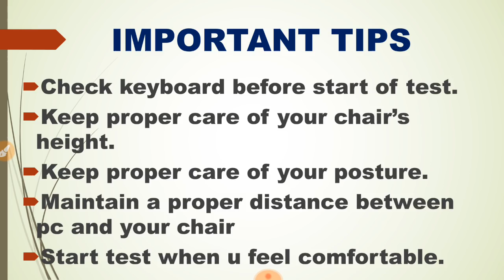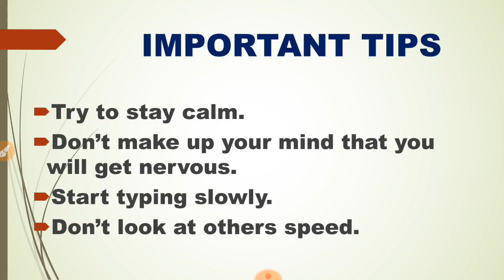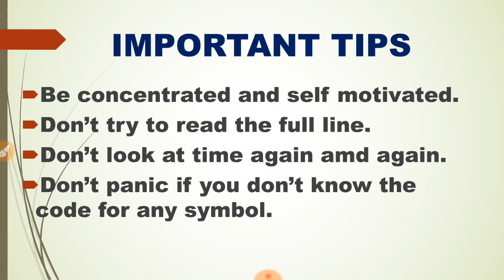IMPORTANT TIPS FOR TYPING TEST.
This video will help you in providing tips for cracking the typing test held for psssb , sssb , PPSC senior assistant and any other typing test.

increase typing spped, cisf.ssb.crpf typing speed increase, delhi police typing speed increase, typing speed increase 10 rules

To join my facebook page, click the below link